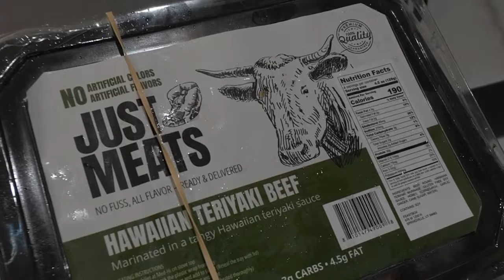Joshua Broome - Leaving the Porn Industry & Overcoming Trauma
In this episode of the Steve Weatherford Show, we sit down with Joshua Broome. Joshua shares his experiences with overcoming addiction and leaving behind a life in the adult film industry, highlighting the transformative power of forgiveness and God's unwavering love.

We delve into the importance of confronting our deepest wounds and the courage it takes to embrace honesty and transparency. Joshua's story is a testament to the idea that it's never too late to change your path and discover a life filled with joy and fulfillment.

This episode is more than just a conversation; it's an invitation to anyone searching for a way out of darkness. Whether you're struggling with addiction, identity issues, or just seeking something more from life, there's a message of hope and deliverance for you. Enjoy!
Click this link to get reminders and updates for the 2024 run your race event!

Check out this link to view a wide variety of transcend products that have helped me to take my physical abilities from ammeter to pro

If you are one who loves fitness, but the bulk of having an in-home gym is inconvenient for you, here is the link to the most intelligent and compact at-home training system that's out on the market right now!

This is the link to my FREE discipleship program that YOU have full access to! Click the link below to help yourself accelerate to the next level.

If you're looking for group coaching and would like to join the Freedom Council and want to get alongside men who have transformed in this past year, go to:
Join The Freedom Council

If you have questions or want to keep up with some of our live events in the future or possibly be able to work with me on an executive level, DM me on Instagram!